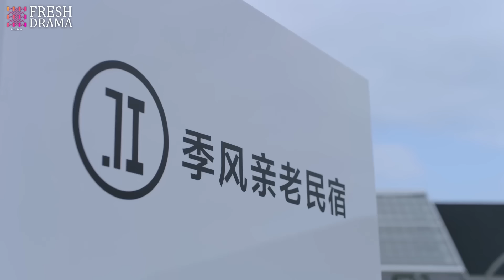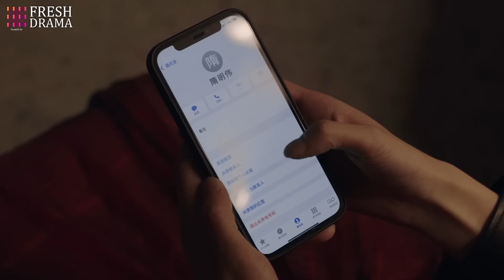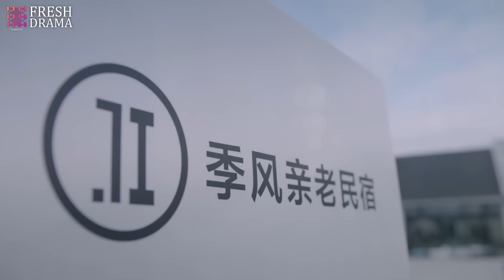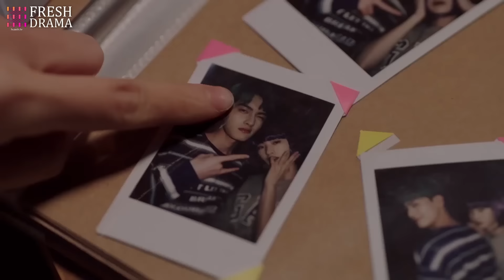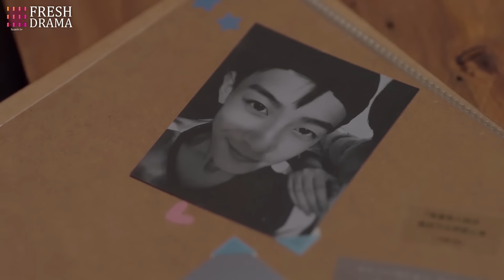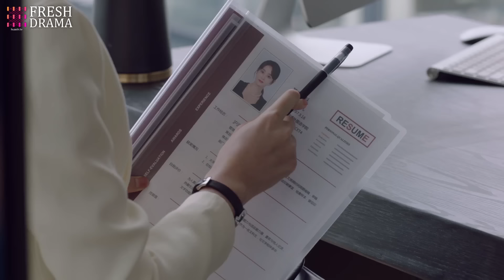Run into His Arms💘EP34 | As her BF#yangyang cheated on her#zhaolusi, she was pursued by CEO#xiaozhan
💬Synopsis:
He Xiao Ran is the MC of a late-night radio show. But events that tainted the last few years of her life as a student still haunt her. She secretly loved Xiao Shang Qi , a close male friend. But instead of ending up with him, she had to watch on helplessly as he pursued his dreams of love with another woman – their mutual friend Chen Fei Er. She was forced to endure the heartbreak of watching the man she loved begin a relationship with her close friend. And for the sake of the friendships she valued, she kept her feelings under lock and key.
Eventually, she moved away and began working as a radio DJ. But her past comes back to bite her eight years later when Xiao Shang Qi comes to town after spending a long time abroad. He has been tasked with turning around the fortunes of an exclusive hotel that has fallen on hard times. Their paths cross again, and this time Xiao Shang Qi appears determined to right his previous wrongs. He tells her that he has never stopped thinking of her. But is it too late for reconciliation? Or could Cupid find a way to turn back the clock on a relationship that never was... but always should have been?

He Xiao Ran es la presentadora de un programa de radio nocturno. Pero los eventos que empañaron los últimos años de su vida como estudiante aún la persiguen. Ella amaba en secreto a Xiao Shang Qi, un amigo cercano. Pero en lugar de terminar con él, tuvo que observar impotente cómo él perseguía sus sueños de amor con otra mujer, su amiga mutua Chen Fei Er. Se vio obligada a soportar la angustia de ver al hombre que amaba iniciar una relación con su amiga cercana. Y por el bien de las amistades que valoraba, mantuvo sus sentimientos bajo llave.
Eventualmente, se mudó y comenzó a trabajar como DJ de radio. Pero su pasado regresa para atormentarla ocho años después cuando Xiao Shang Qi llega a la ciudad después de pasar mucho tiempo en el extranjero. Ha sido encargado de revertir la fortuna de un hotel exclusivo que ha caído en tiempos difíciles. Sus caminos se cruzan nuevamente, y esta vez Xiao Shang Qi parece decidido a corregir sus errores anteriores. Él le dice que nunca ha dejado de pensar en ella. Pero, ¿es demasiado tarde para la reconciliación? O podría Cupido encontrar una manera de retroceder el reloj en una relación que nunca fue... pero siempre debería haber sido?

Хэ Сяо Рань ведет ночное радиошоу. Но события, омрачившие последние годы ее студенческой жизни, все еще преследуют ее. Она тайно любила Сяо Шан Ци, своего близкого друга. Но вместо того, чтобы быть с ним, она была вынуждена бессильно наблюдать, как он стремится к своим мечтам о любви с другой женщиной – их общей подругой Чэнь Фэй Эр. Ей пришлось пережить боль, наблюдая, как мужчина, которого она любила, начинает отношения с ее близкой подругой. И ради сохранения дружбы она держала свои чувства под замком.
В конце концов, она уехала и начала работать диджеем на радио. Но ее прошлое возвращается, чтобы укусить ее восемь лет спустя, когда Сяо Шан Ци приезжает в город после долгого пребывания за границей. Ему поручено исправить положение эксклюзивного отеля, который переживает трудные времена. Их пути снова пересекаются, и на этот раз Сяо Шан Ци, кажется, решен исправить свои прошлые ошибки. Он говорит ей, что никогда не переставал о ней думать. Но не слишком ли поздно для примирения? Или Купидон сможет вернуть время назад в отношениях, которых никогда не было... но которые всегда должны были быть?

He Xiao Ran adalah pembawa acara sebuah program radio larut malam. Namun, peristiwa yang menodai tahun-tahun terakhirnya sebagai mahasiswa masih menghantuinya. Dia diam-diam mencintai Xiao Shang Qi, seorang teman pria dekat. Namun, bukannya berakhir dengannya, dia harus menyaksikan dengan tidak berdaya saat dia mengejar mimpi cintanya dengan wanita lain - teman mereka bersama, Chen Fei Er. Dia terpaksa menahan sakit hati menyaksikan pria yang dia cintai memulai hubungan dengan teman dekatnya. Demi pertemanan yang dia hargai, dia menyimpan perasaannya dengan rapat.
Akhirnya, dia pindah dan mulai bekerja sebagai DJ radio. Namun, masa lalunya kembali menghantuinya delapan tahun kemudian ketika Xiao Shang Qi datang ke kota setelah menghabiskan waktu lama di luar negeri. Dia telah ditugaskan untuk membalikkan keadaan hotel eksklusif yang sedang mengalami masa-masa sulit. Jalan mereka bertemu lagi, dan kali ini Xiao Shang Qi tampak bertekad untuk memperbaiki kesalahannya sebelumnya. Dia mengatakan padanya bahwa dia tidak pernah berhenti memikirkannya. Tapi apakah sudah terlambat untuk rekonsiliasi? Atau bisakah Cupid menemukan cara untuk memutar kembali waktu pada hubungan yang tidak pernah ada... tapi seharusnya selalu ada?

🌟Genres: Romance
📺Subtitles: English [CC]
✍🏻Audio languages: Chinese